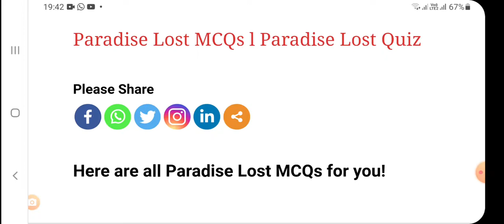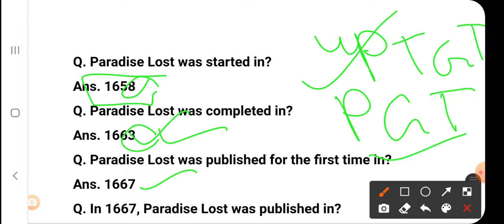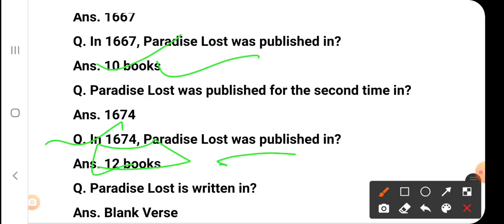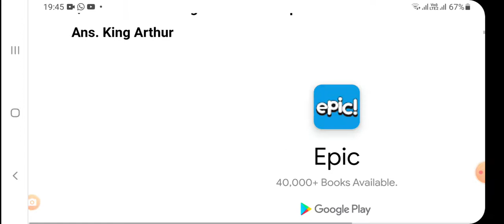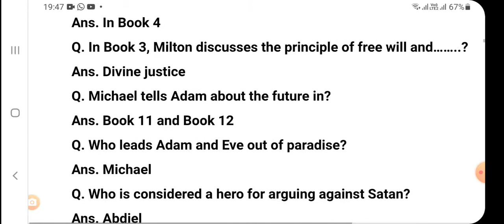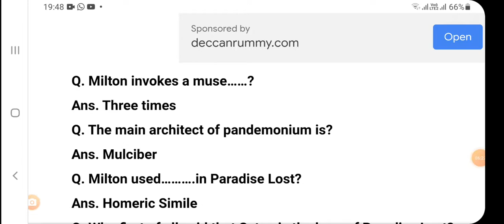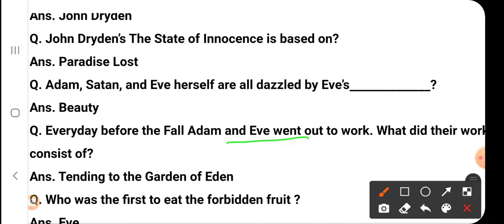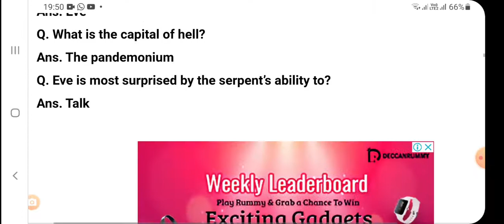Paradise Last by John Milton mcqs for UPTGT, PGT, net JRF